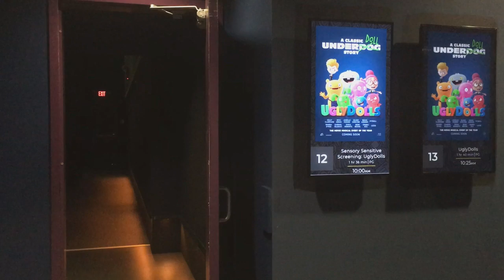Making A Difference: Penn Cinema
Making A Difference Package I edited for the May 10th, 2019 newscast at WHP-TV in Harrisburg.

Photographer: Emily Damiano